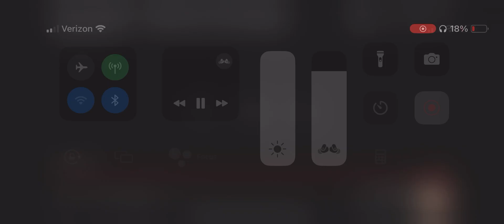Damien Luna, Milwaukee buzz and the NLE Choppa shadow flow5 March 10